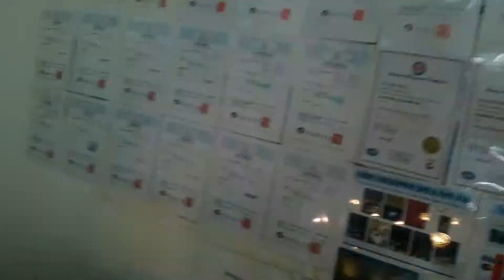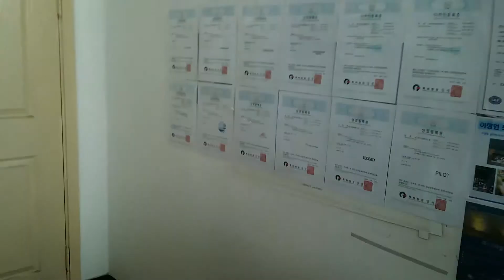교회 소예배실 천고가 낮은 목사님이 하는 설교에 포인트를 주는 일반등 조명에 대한 스타엘브이에스 이장원 박사의 강의 영상입니다